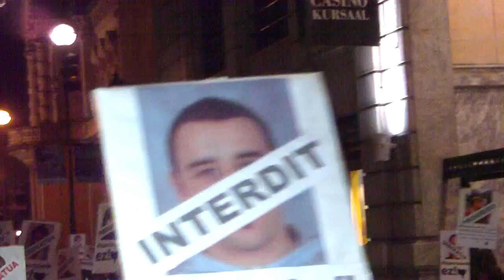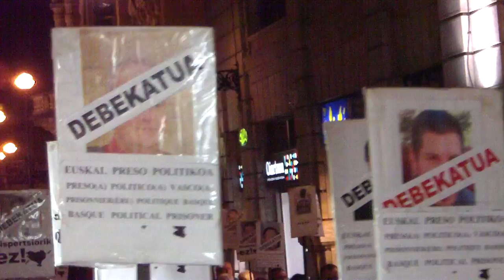Euskal presoak Euskal Herrira Donostia 2011-9-30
Euskal presoen senideen ostiraleko enkartelada Donostian 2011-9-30ean. Iraileko azken ostirala.